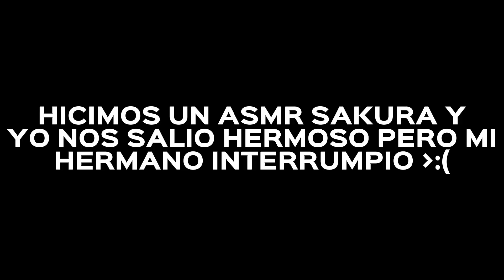asmr con keniu la no se xd disfruten